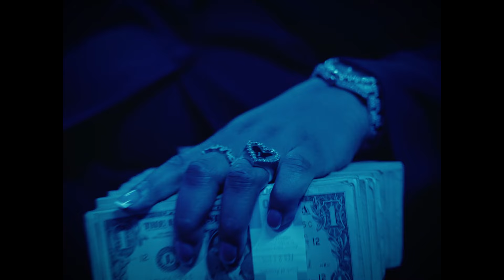Kamaiyah - No Pressure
Music video by Kamaiyah performing No Pressure. (P) 2024 Keep It Lit Records